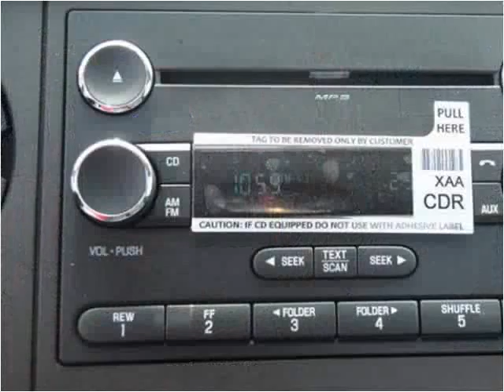2016 Ford F550 New Cars Manassas VA